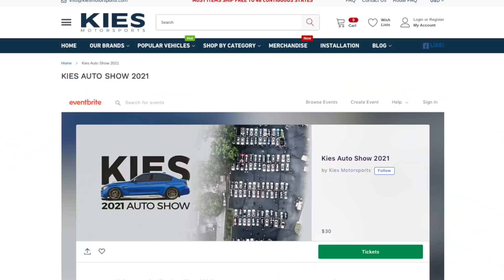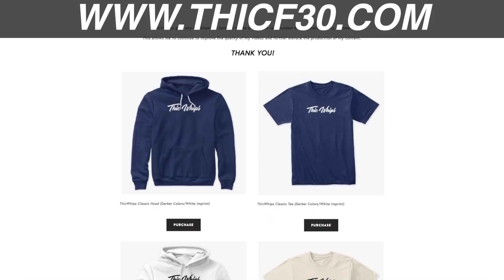I'M EXCITED TO ANNOUNCE...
A90 Supra Parts:
Video Gear:
My Camera Bag
My Drone:
Go Pro Hero 7 Black
My Camera Setup:
Canon Eos M6
Detailing products:
Detailing Bag
Ethos Ceramic Shampoo
Ethos Ceramic Wax
Ethos Ceramic Coating
Car Dryer
Ceramic Coating For the Car
Ceramic Coating For Wheels
Tools & Misc:
Garage LED lights
Impact & Drill Set
Low Profile Floor Jack